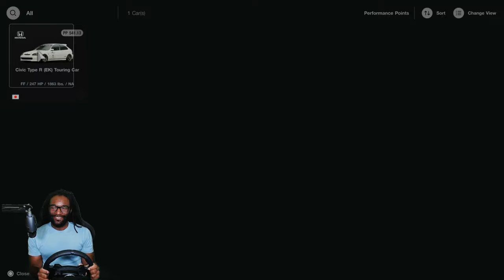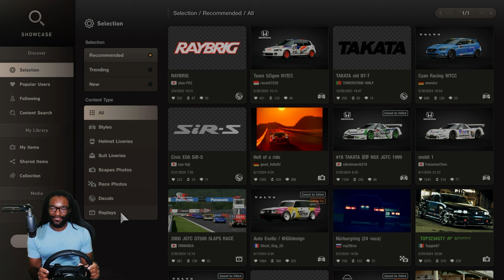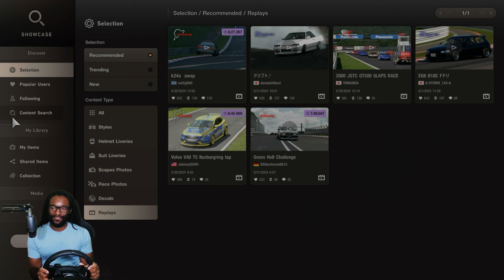Gran Turismo 7 Brought Out the Civics to Tokyo Expressway | PSVR2